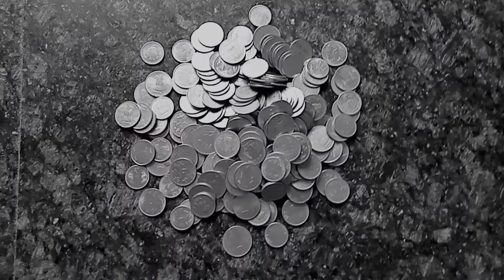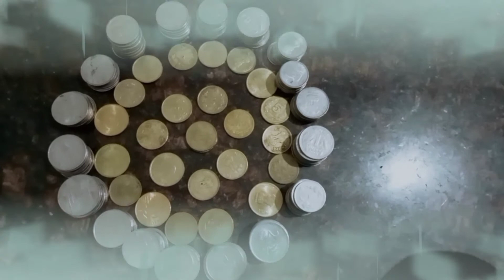చిల్లర గొప్పతనం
Greatness of Chillara ( change )